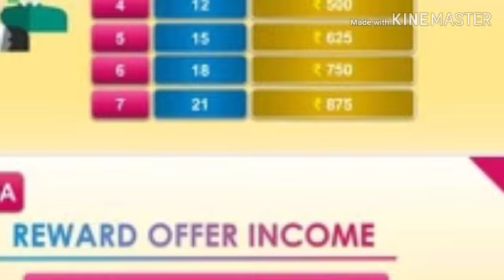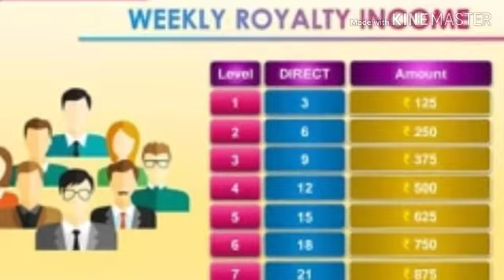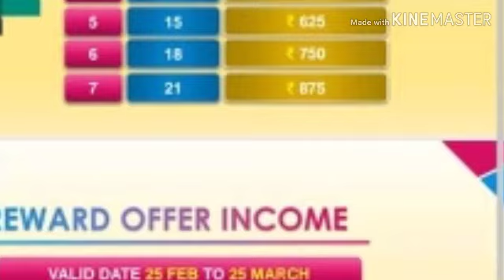Ad Click India मे मेरे साथ मिलकर कैसे कर पाओगे लाखो की earning जाने मेरे साथ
Ad Click India Best Platform

Ad click India Full Plan Video Link
Thanks